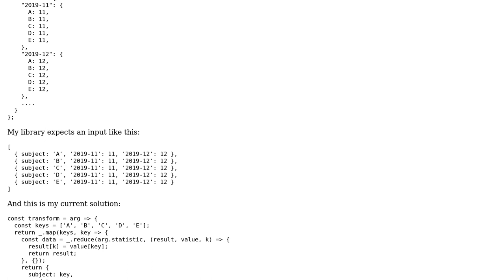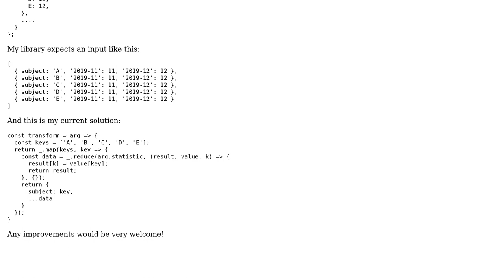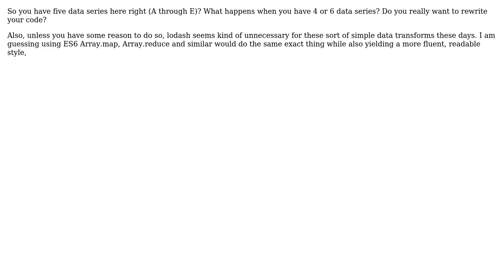Transform an object into another object structure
With thanks & praise to God, and with thanks to the many people who have made this project possible! | Content (except music & images) licensed under CC BY-SA | Music | Images & others | With thanks to user Mike Brant user Dan Cantir and the Stack Exchange Network Trademarks are property of their respective owners. You are responsible for your own actions.